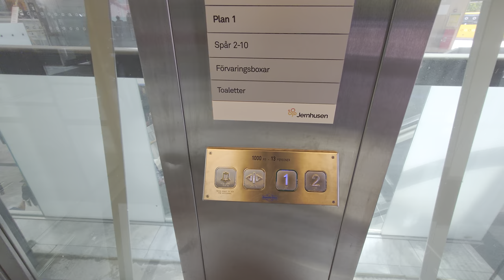2010 Uppsala Hiss "RopeLine" MRL-Traction Elevator @ Uppsala Central Railway Station, Sweden!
ELEVATOR INFORMATION!

Manufacturer/Tillverkare: Uppsala Hiss AB
Model/Modell: KINDS Ropeline
Installation year/Byggår: 2010
Serial Number/Tillverkningsnummer:
Capacity/Maxvikt: 1000Kg - 13 Persons

Location/Adress: Uppsala Centralstation/Uppsala Central Railway Station (New station building), 753 21 Uppsala SWEDEN!